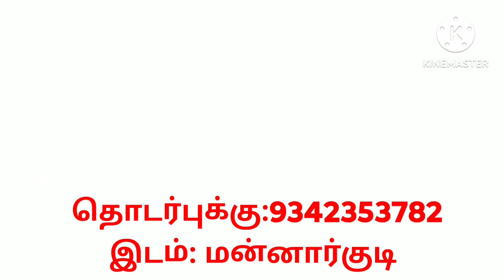Sonalika rx 47 Tractor sales in Tamilnadu | டிராக்டர் விற்பனை | Agri Tech Tamil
Sonalika rx 47 Second hand tractor For sales in Tamilnadu

இந்த டிராக்டர் வாங்க  மட்டும்  தொடர்புக்கு : 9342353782

சேனல் எண் தொடர்புக்கு : 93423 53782